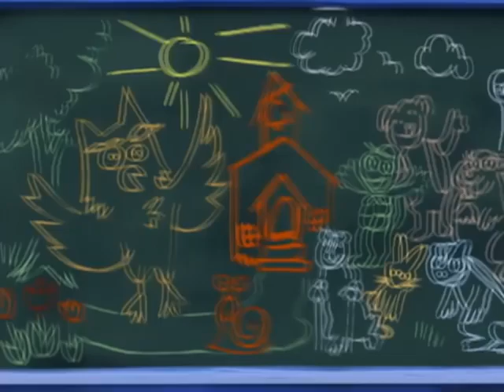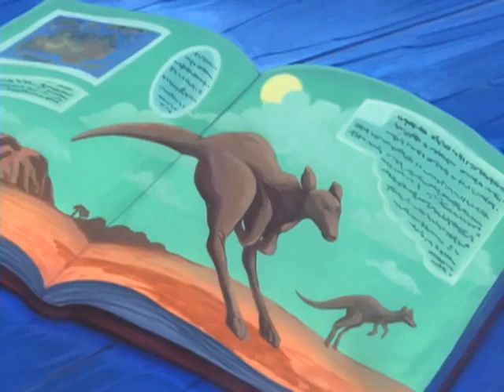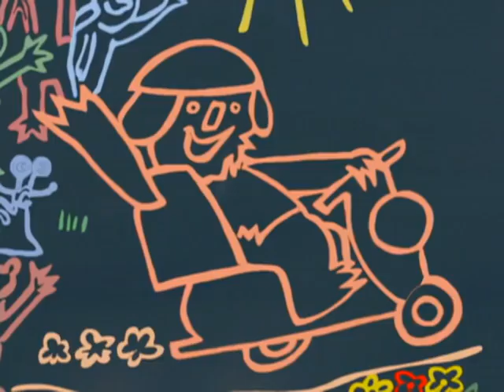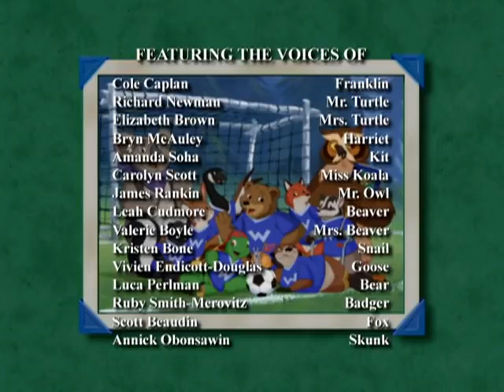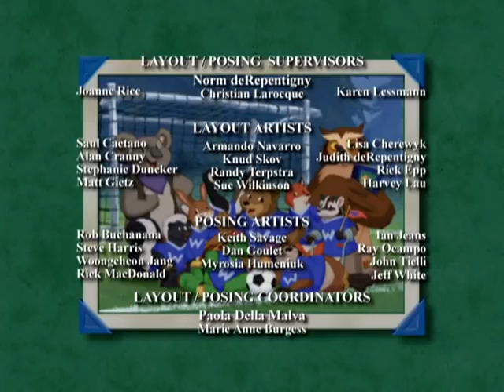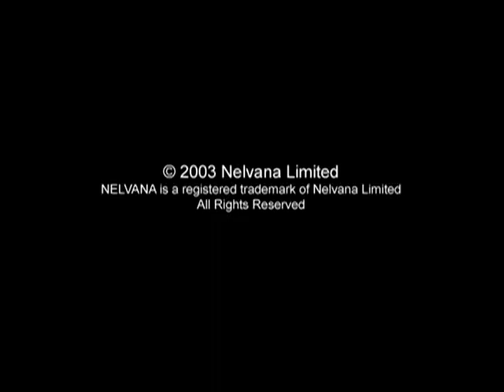Back to School with Franklin, free movie for kids